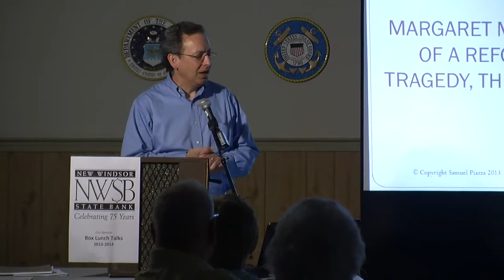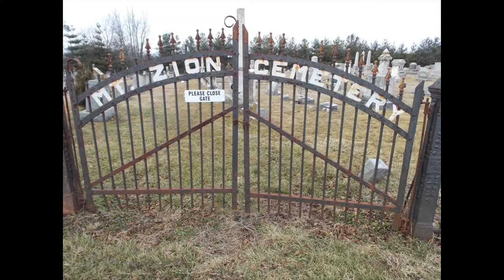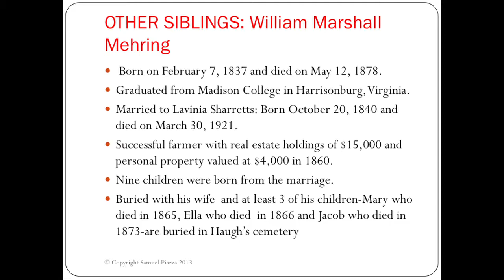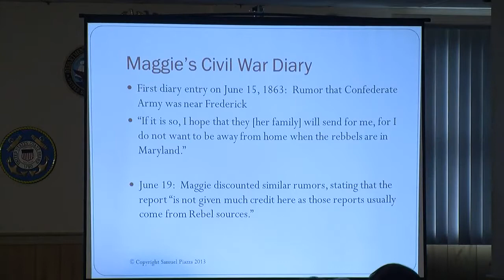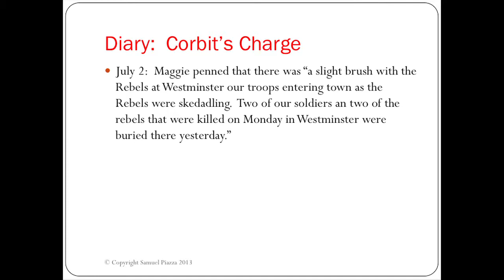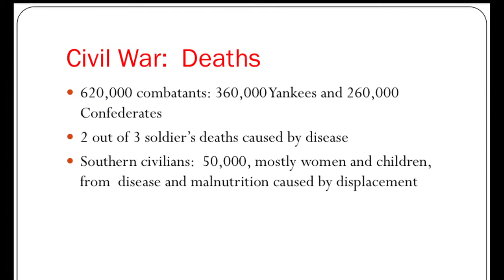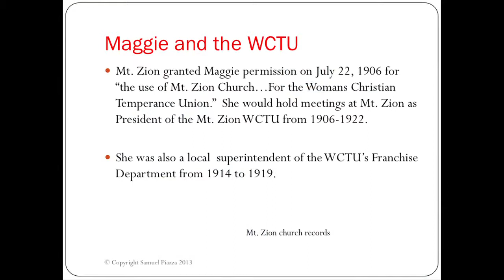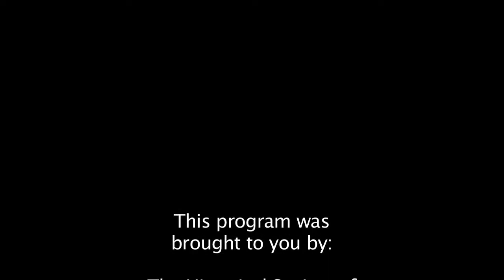Box Lunch Talk - The Making of a Reformer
Sam Piazza comes to the American Legion to share the story of Maggie Mehring, a youth who lived through the Civil War and grew up to become involved in the Women's Christian Temperance Union.